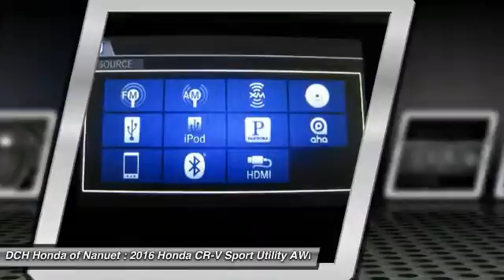2016 Honda CR-V HN60862